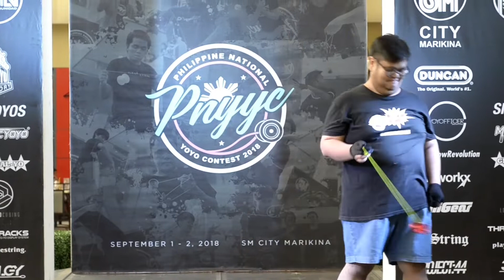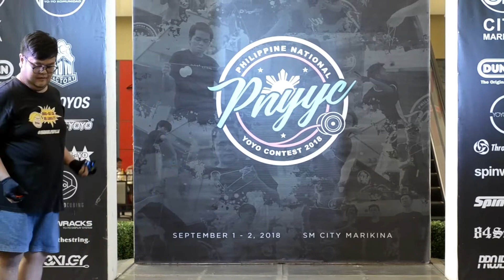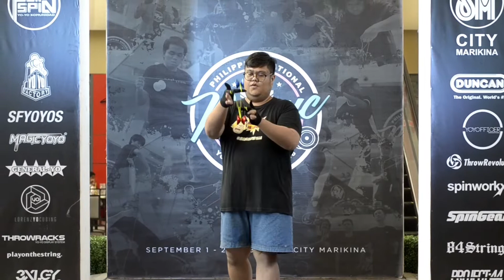Philippine National Yoyo Contest 2018 - 3A 3rd Manuel Tolentino